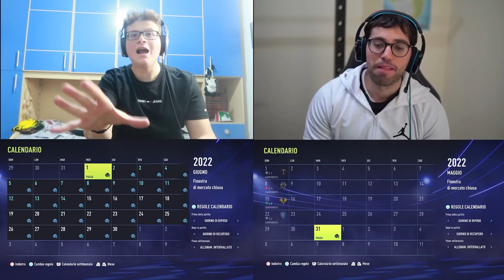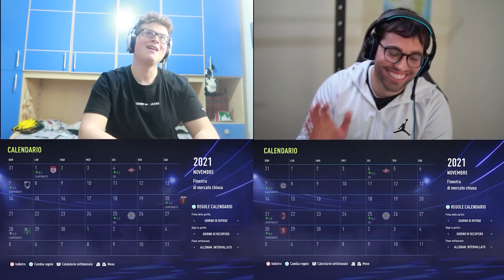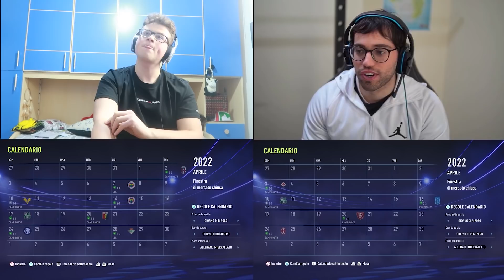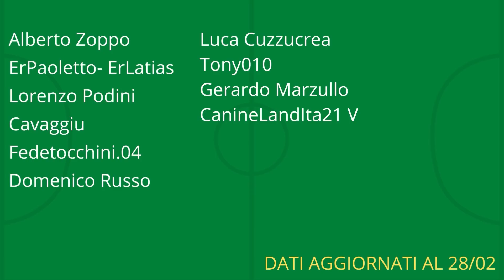🏆CAREER BATTLE CON IL NAPOLI CON GIUSE360! SUPERSCONTRO FRA CARRIERE! EP.1